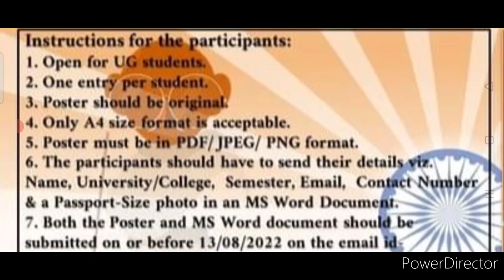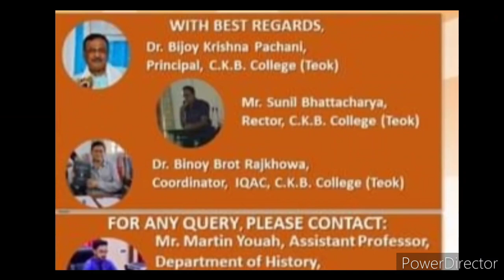Independence Day Drawing Competition Free😱Win Attractive Prizes🏆🥇Poster Making Competition 2022 Free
Independence day competition 2022 drawing
poster making competition 2022
Free online poster making competition 2022
Online art competition 2022
Independence Day Competition 2022 India

3 Best A4 size Drawing books set in affordable amount